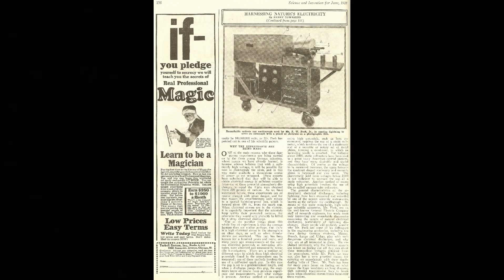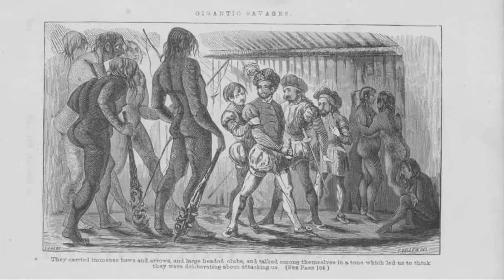NO PAUSE CHALLENGE!!! lvl "balaclava"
Resist Tartarian Liberation Army!